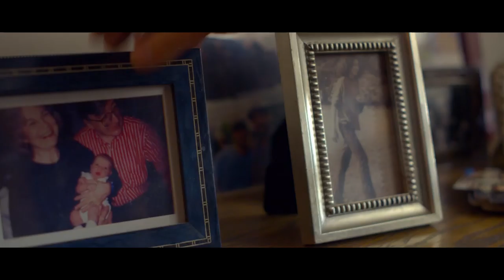🎥 SAFE SPACES (2019) | Movie Trailer | Full HD | 1080p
An NYC professor spends a week re-connecting with his family while defending his reputation over controversial behavior at his college.
Director: Daniel Schechter
Writer: Daniel Schechter
Stars: Justin Long, Fran Drescher, Richard Schiff